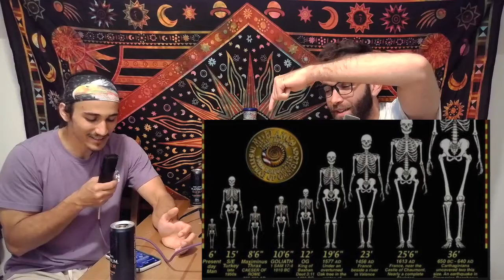Episode 59: Giants?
This week Kollin and JMac have a very half assed discussion about Giants. not the football team, but the actual existence of extremely large humans... This episode is full of awful jokes and a ton of sidetracked stories, and mythology! We hope you enjoy!

Once again, JMac got the episode number wrong, this is actually Episode 59!